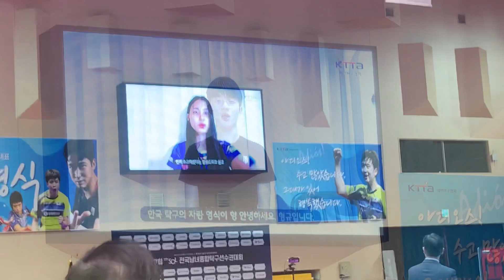2023.12 14 정영식선수 은퇴식 현장직캠!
탁구 팬분들 덕분에 선수생활 행복하게 마쳤습니다.
저도 한국탁구와 팬들께 도움이 될수 있도록 노력하겠습니다^^